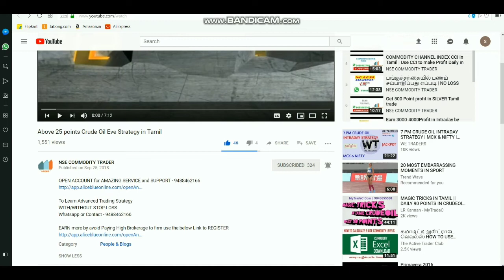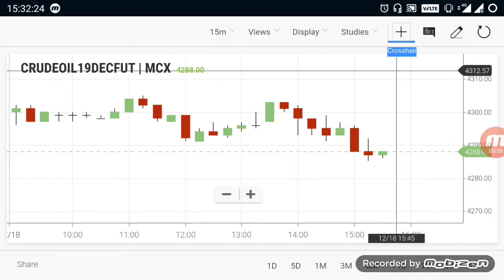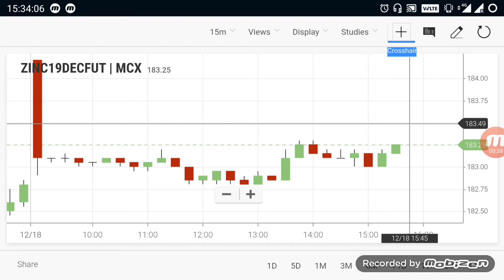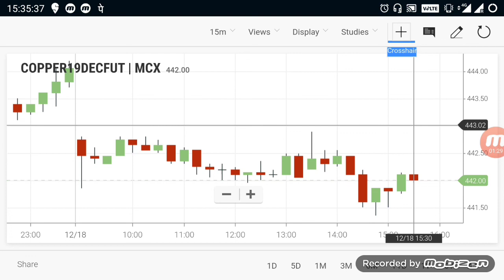Commodity Live Levels | Crudeoil Evening Breakout Range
Intraday